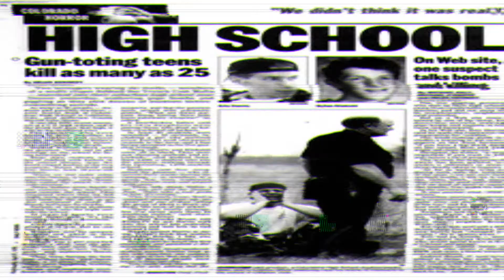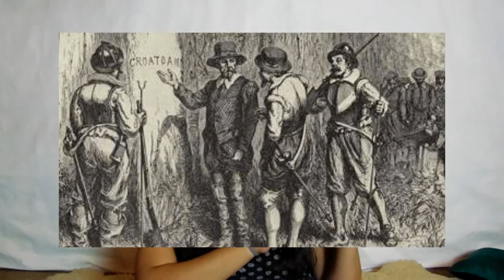Darkest Moments of America: Roanoke the Lost Colony